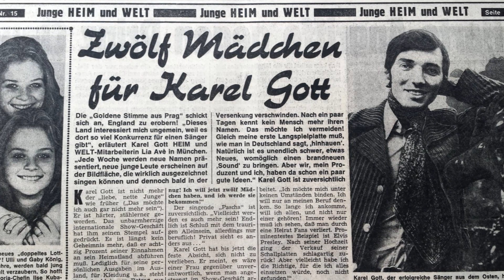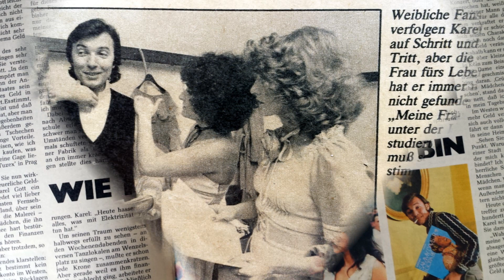Karel Gott - Careless Love (1963)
Karel Gott and the Karel Vlach Orchestra - Careless Love
written by William Christopher Handy

from the EP "Careless Love (And Other Tunes)", Supraphon 1963,
digitally remastered for the compilation "Pár Havraních Copánků" (Karel Gott Komplet -1), Bonton 1996

Pictures: German Yellow Press 1960s-1980s